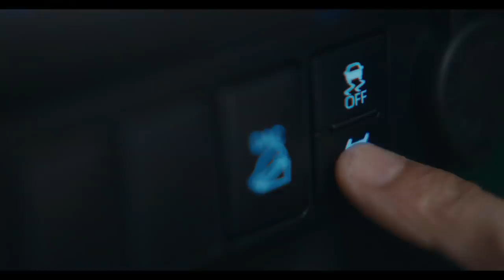CASTING REEL | TOYOTA HILUX - TVC